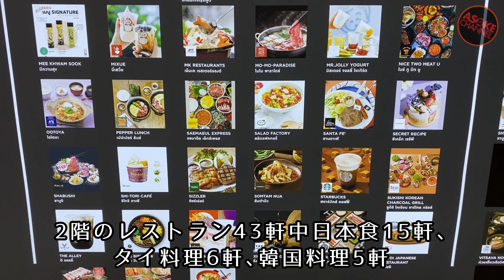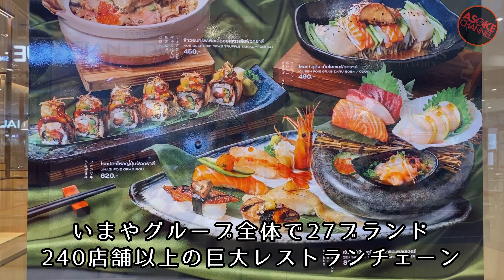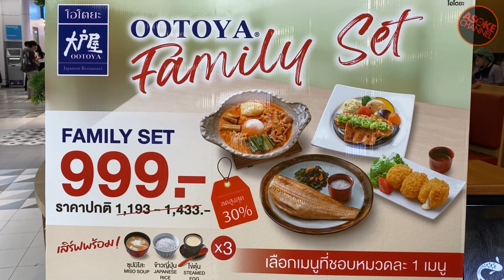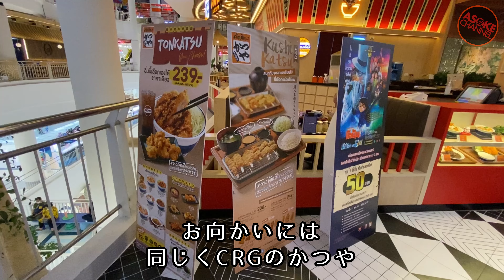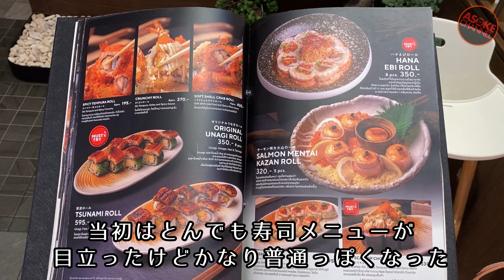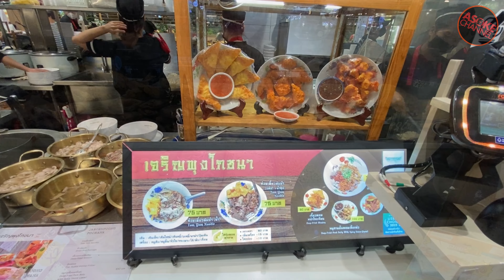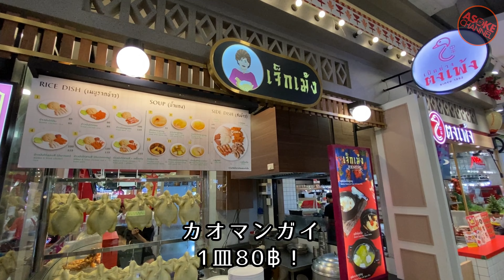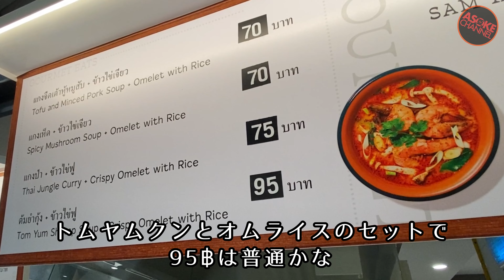🟥 川向こうのトムヤムクン/ 観光客ゼロ 超ローカルショッピングセンターを徘徊/ いまどきのバンコクの外食事情/ フードコートにミシュラン店続々/ ASOKE CHANNEL No.303 🟥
バンコク郊外川向こう｡観光客が絶対来ないどローカルショッピングセンターを徘徊｡場所はザ・モールバンケー｡郊外と言ってもかなり巨大なショッピングセンター｡レストラン街もけっこう大きめ｡こんな場所からタイ人の外食事情を俯瞰してみる｡

①ローカルモールでも35%が日本食レストラン
レストラン街にある43店舗のうち日本食レストランが15店｡ちなみにタイ料理6店､韓国料理5店｡日本ブランドが廃れた､日本ブームは過ぎ去ったと言われても食だけは元気っぽい｡

②タイの外食チェーン店の情報もご紹介
100店舗もあれば大手と言われるタイの外食産業の企業規模は日本にくらべれば大したことない｡そんなタイの外食チェーンがしのぎを削るショッピングモールの顔触れをご紹介｡

③フードコートの物価がや高騰しててビックリ
郊外のショッピングセンターといってもTerminal21のフードコートの2倍の物価がまかり通るのがタイの消費パワーの底力｡でもミシュラン(ビブグルマン)印のお店が並ぶ光景は異様｡

④こういうのでいいんだ系トムヤムクン
ローカル向けのお店ではあまり見かけないタイの『国民食』トムヤムクン｡タイ人向けのトムヤムクンはどんなものか気になって探してみた｡フードコートで見つけたトムヤムクンは普通にナムコンだった｡

✅関連動画

🟥 創業70年の老舗バミー屋が激旨/ バンコク最大のショッピングモール 最新情報/ スラムの中の屋台街は格安で大人気/ 激旨タイ食堂が並ぶ商店街/ ASOKE CHANNEL No.290 🟥

🟥 バンコク日本人エリア謎のイベントJAPAN TOWN/ひるどきバンコクエカマイ編/食べ歩き 街歩き/ Bangkok Thailand ASOKE CHANNEL No.225🟥

🟥バンコクオフィス街のランチタイムがヤバかった‼️ロックダウン緩和 外食解禁 /Lunchtime in Asoke /ASOKE CHANNEL Bangkok Thailand No.151🟥

🟥バンコクロックダウン緊急レポート‼️いまバンコクのショッピングモールで起きてること/Under Lockdown/ASOKE CHANNEL Bangkok Thailand No.146🟥

🟦あまり役に立たないTerminal 21レストランガイドとフードコートおススメメニュー/ ASOKE CHANNEL Bangkok Thailand No.125 🟦

🟧バンカピまで行って人気のクイティアオトムヤムを食べてきました/ Noodles Shop in Bangkapi/ ASOKE CHANNEL Bangkok Thailand No. 123🟧

🟨ぶらり！ICONSIAMと高島屋を歩く/The Biggest Shopping Mall in Bangkok/ ASOKE CHANNEL Bangkok Thailand No.122🟨

🟪緊急企画🟪さよなら東急 どうするMBK/ Goodbye TOKYU What’s Up MBK? / Bangkok Thailand ASOKE CHANNEL No.111🟪

ザ モール バンケ―店
เดอะมอลล์ไลฟ์สโตร์ บางแค
518 Phet Kasem Rd, Bang Khae Nuea, Bang Khae, Bangkok 10160

ごはん処 大戸屋
OOTOYA The Mall Bangkae
518 Phet Kasem Rd, Bang Khae Nuea, Bang Khae, Bangkok 10160

MAGURO สาขา The Mall Bangkae
ชั้น 2F, เหนือ, 518 Phet Kasem Rd, Bang Khae Nuea, Bang Khae, Bangkok 10160

Gourmet Eats
275, Phet Kasem Rd, Bang Khae Nuea, Phasi Charoen, Bangkok 10600

フジ日本料理レストラン
ฟูจิ เดอะมอลล์บางแค
เลขที่ 518 อาคารศูนย์การค้าเดอะมอลล์ บางแค ชั้นที่3 ห้องเลขที่ จีเอส-แอล 11, 12 Phet Kasem Rd, Bang Khae Nuea, Bang Khae, Bangkok 10160

MKレストラン เอ็มเค เรสโตรองต์ (เดอะมอลล์ ไลฟ์สโตร์ บางแค)
275, 2nd floor, Phet Kasem Rd, Bang Khae Nuea, Bang Khae, Bangkok 10160

焼肉ライク
275, ศูนย์การค้า เดอะมอลล์บางแค, Phet Kasem Rd, Bang Khae Nuea, Bang Khae, Bangkok 10160

CoCo壱番屋
โคโค่ อิฉิบันยะ
The Mall Bangkae Floor 275 Phet Kasem Rd, Bang Khae Nuea, Bang Khae, Bangkok 10160

ペッパーランチ
PC75+G23 2 floor Bang Khae Nuea, Bang Khae, Bangkok 10160

feat. IRIEWEB SOUNDS